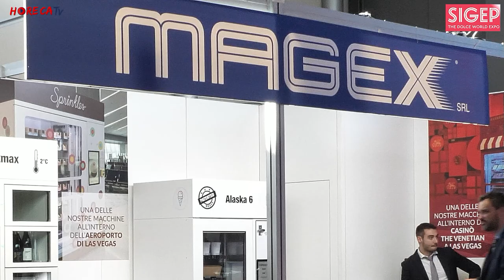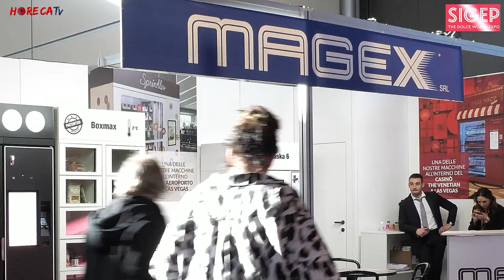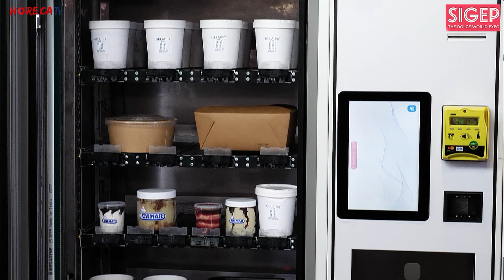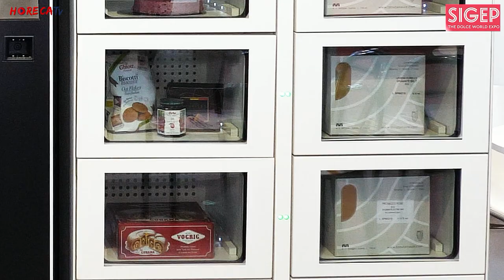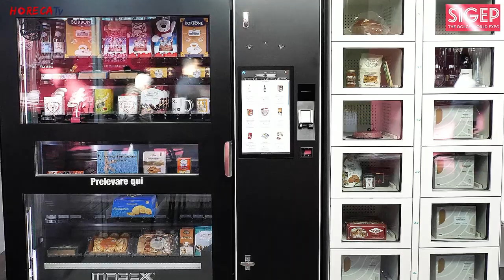SIGEP 2023 - Intervista con Mauro Maule, Amministratore Delegato di MAGEX srl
Le telecamere di HorecaTv hanno incontrato a Sigep 2023 Mauro Maule, Amministratore Delegato di Magex, importante azienda italiana che da 25 anni sviluppa le migliore tecnologie per il Vending.

In questa intervista realizzata da Fabio Russo, Mauro Maule ci presenta due delle soluzioni Magex adattabili al canale Horeca. In particolare, ci illustra le grandi potenzialità di Alaska, distributore automatico che lavora a -25° permostrare e per questo molto adatto per i produttori di gelato ma anche per gli artigiani. Questa macchina può rappresentare, infatti, una nuova opportunità di business; grazie ad un sistema brevettato dall'azienda può erogare qualsiasi tipo di prodotto in qualsiasi tipo di formato, dando quindi la possibilità di erorgare non solo per prodotti confezionati ma anche artigianali. Questo distributore diventà così una versione potenziato della vetrina o dello scaffale della propria attività.
Inoltre Alaska è dotata di un software e un cloud proprietario grazie ai quali il gestore tramite smartphone, tablet o pc può comunicare a da remoto con la macchina e controllarla: si possono ricevere in tempo reale tutte le informazioni sul suo stato, sui prodotti, le vendite le scadenza.
Altro modello presentato ai professionisti in fiera a Rimini è Easy 14, una vending machine che riscuote molto successo negli Stati Uniti. La sua principale caratteristica è quella di essere a basso consumo energetico. Anche questa maccchina permette di erogare qualsiasi tipo di prodotto ed è dotata del software per la telemetria

Magex grazie alle sue soluzioni altamente tecnologiche - che godono delle agevolazione per l'Industria 4.0 - permette ai proprietari di attività anche del canale fuori casa di potenziare il proprio business, permettendo, ad esempio, di vendere anche nei giorni di chiusura prodotti che necessitano di una conservazione con temperatura negativa, o che sono in formati che normalmente non possono essere proposti nelle vending machine: una pasticceria può ad esempio mettere in vendita una torta anche di un'altezza importante, offrire in modo pratico l'invenduto della giornata, o lasciare i propri prodotti a disposizione per una vendita nottura.